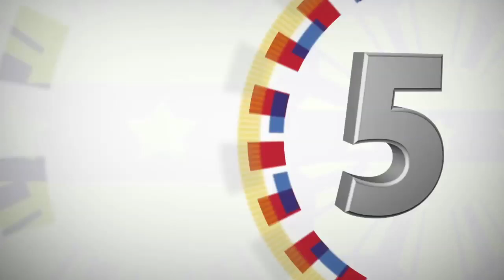Opening Speech of SAP Bong Go during the Senate Hearing 2/19/2018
Secretary Christopher "Bong" Go addresses the accusations of some mainstream news outlets who claimed that he intervened in the procurement of the frigates for the Philippine Navy.